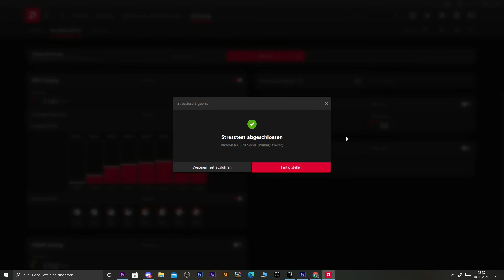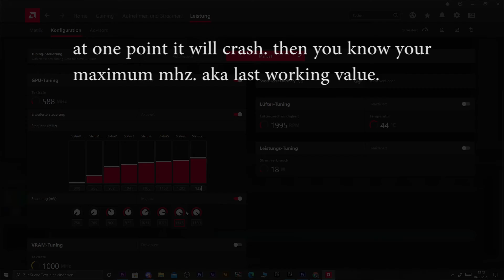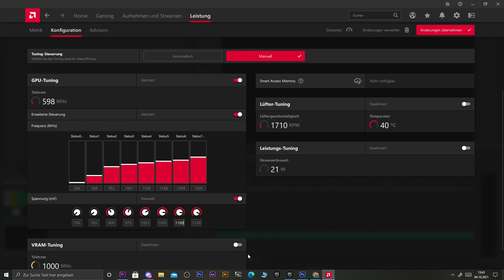how to overclock a readeon easy via driver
just a short basic tutorial, because i hate dat 30 min videos for simple things.